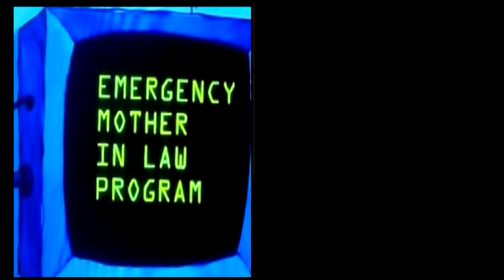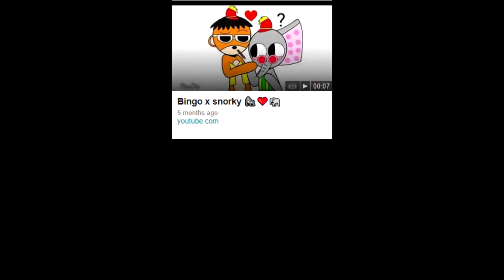The Banana Splits Meme Compilation 3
Great trilogies come in 3.

Inspired by Mr. Ryan's Thomas Memes videos.